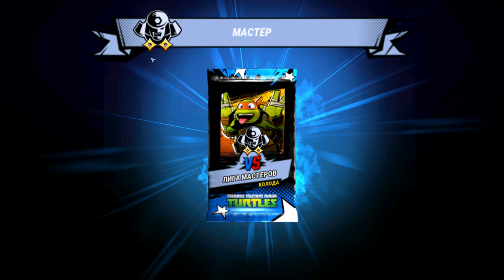Черепашки-Ниндзя: Легенды #1119 ДА КАКОЙ УЖ ТАМ БУСТ 😜